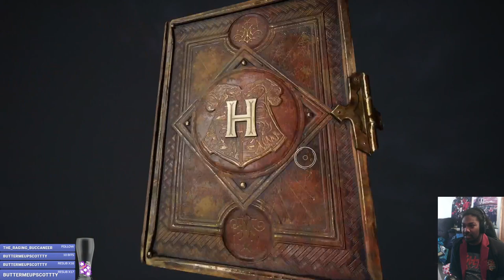Finally getting a Broomstick in Hogwarts Legacy! (Stream 2/8/22)